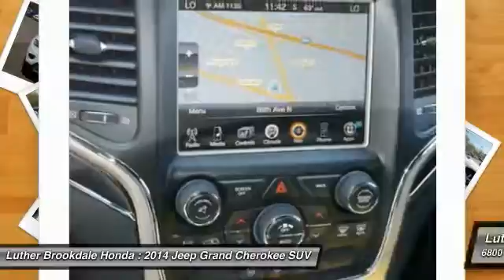2014 Jeep Grand Cherokee Brooklyn Center,Maple Grove,Plymouth,Minneapolis 170219A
2014 Jeep Grand Cherokee Limited

PRICED TO MOVE $500 below Kelley Blue Book!, FUEL EFFICIENT 24 MPG Hwy/17 MPG City! CARFAX 1-Owner, LOW MILES - 36,369! Navigation, Heated Leather Seats, Moonroof, Remote Engine Start, iPod/MP3 Input, Trailer Hitch, 4x4 CLICK NOW! KEY FEATURES INCLUDE: 4x4, Heated Driver Seat, Heated Rear Seat, iPod/MP3 Input, Remote Engine Start. EXPERTS REPORT: Edmunds.com explains Off-road, the Jeep Grand Cherokee is at the top of the mountain for its class. Trail obstacles and steep hills are easily dealt with regardless of which engine you choose. thanks to the advanced four-wheel-drive systems and the Jeep's generous ground clearance.. Great Gas Mileage: 24 MPG Hwy. A GREAT TIME TO BUY: This Grand Cherokee is priced $500 below Kelley Blue Book. Limited with Bright White Clear Coat features 8-Speed Automatic Transmission and V6 Cylinder Engine with 290 HP at 6400 RPM*. PURCHASE WITH CONFIDENCE: CARFAX 1-Owner and Qualifies for CARFAX Buyback Guarantee. MORE ABOUT US: Some of the used vehicles we offer for sale may be subject to unrepaired recalls for safety issues. You can check whether a vehicle is subject to open recalls for safety issues at safercar.gov Brookdale Honda has moved across Brooklyn Blvd. to our incredible new facility. You will find Minnesota's largest selection of Pre-Owned Honda's and well as the full line up of new Honda's. Need financing? We have a variety of financing terms available. Horsepower calculations based on trim engine configuration. Fuel economy calculations based on original manufacturer data for trim engine configuration. Please confirm the accuracy of the included equipment by calling us prior to purchase.